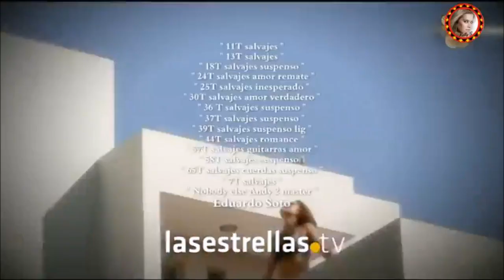Terres Sauvages - Episode 22 (2/2)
Terres  Sauvages (Tierra Salvajes por Televisa) est une telenovelas mexicaines, produite par Salvador Meíja pour Televisa principalement joué par : Daniela Romo, Claudia Alvarez, César Evora...